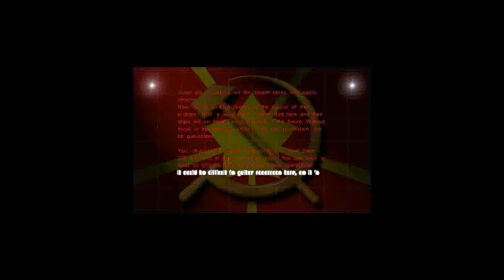DTA - Soviet Mission 4 and 5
Dawn of the Tiberium Age is a Tiberian Sun mod that is a recreation of RA1 and TD in this game engine. It has it's own mission and campaign also lots of balance changes to game.